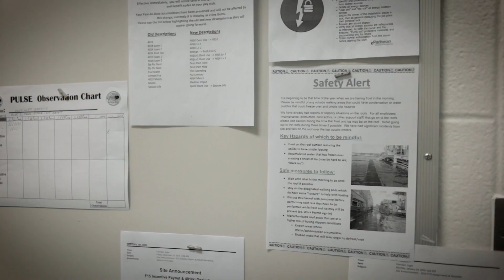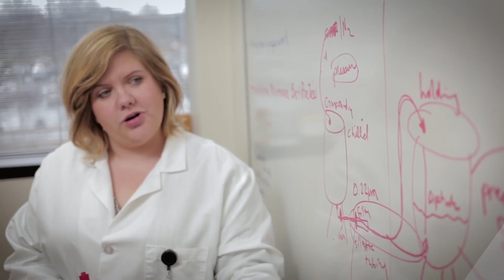Thermo Fisher R&D Careers in Greenville, NC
The R&D team at our Greenville, NC site explains how the work they are doing matters to the lives of not only patients but also family and friends.